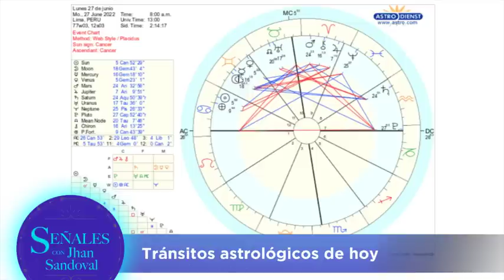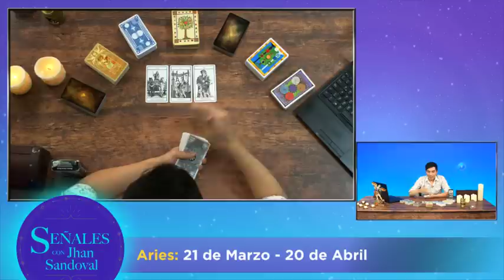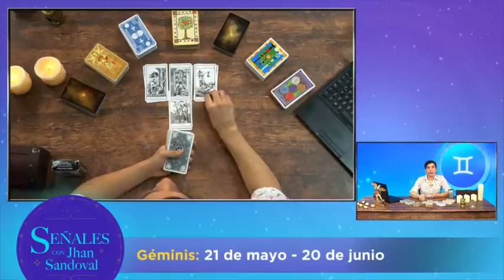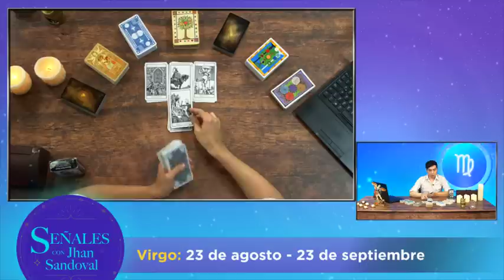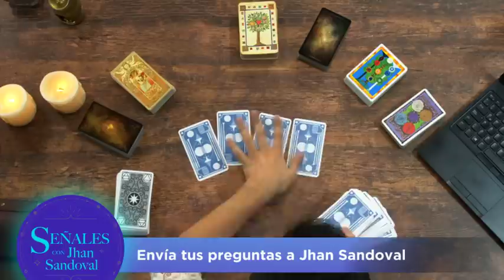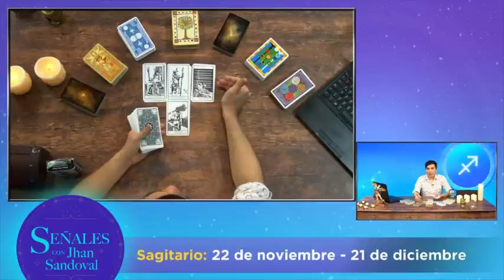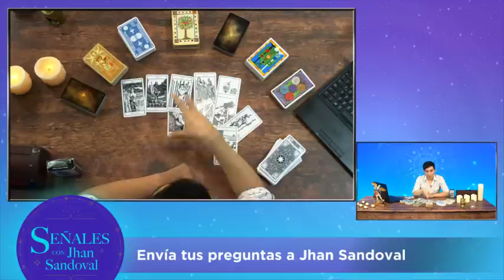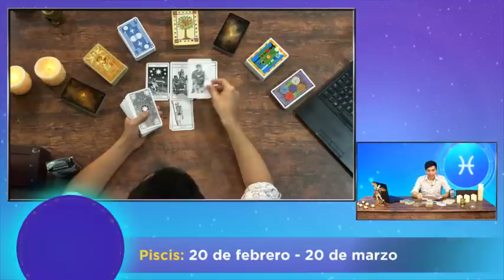Horóscopo de la semana: Del 27 al Junio al 3 de Julio | Señales con Jhan Sandoval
Consulta el horóscopo y toma nota de las recomendaciones que nos comparte el astrólogo Jhan Sandoval para empezar tu semana de la mejor forma. Todo sobre el amor, salud, dinero y trabajo, según tu signo del zodiaco.

3:24 Aries: 21 de Marzo - 20 de Abril
5:08 Tauro: 21 de abril - 20 de mayo
6:34 Géminis: 21 de mayo - 20 de junio
8:21 Cáncer: 21 de junio - 22 de julio
9:11 Leo: 23 de Julio - 22 de agosto
11:09 Virgo: 23 de agosto - 23 de septiembre
15:03 Libra: 24 de septiembre - 22 de octubre
16:10 Escorpio: 23 de octubre - 22 de noviembre
18:11 Sagitario: 22 de noviembre - 21 de diciembre
22:30 Capricornio: 22 de diciembre - 20 de enero
23:11 Acuario: 21 de enero - 19 de febrero
23:55 Piscis: 20 de febrero - 20 de marzo